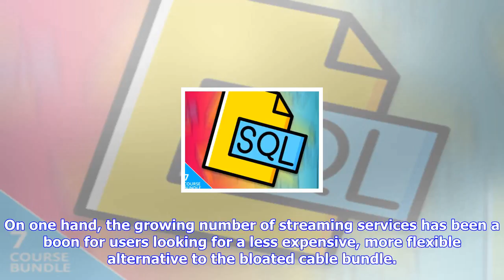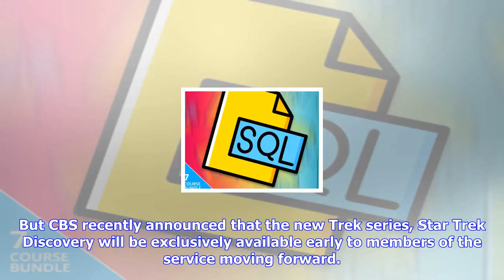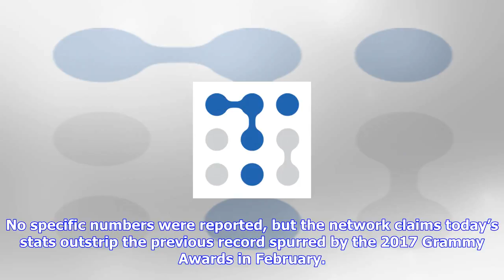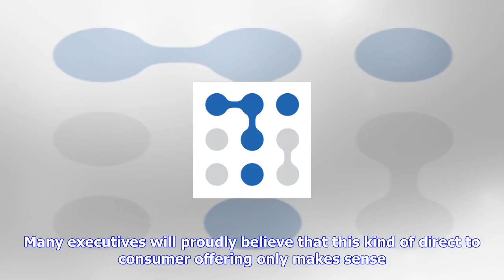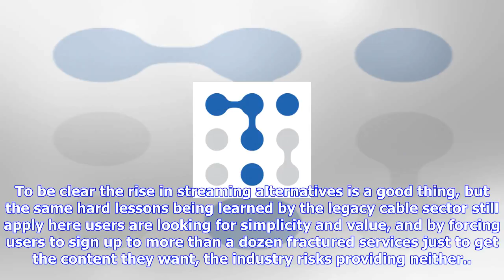Breaking News | As 'star trek: discovery' shows, the streaming exclusivity wars risk driving users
As 'star trek: discovery' shows, the streaming exclusivity wars risk driving users back to piracy

On one hand, the growing number of streaming services has been a boon for users looking for a less e...